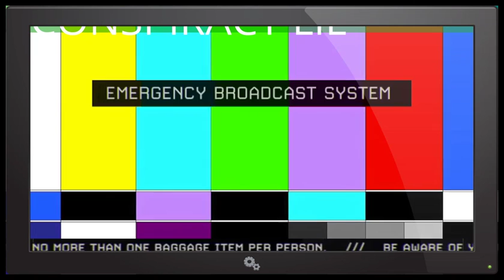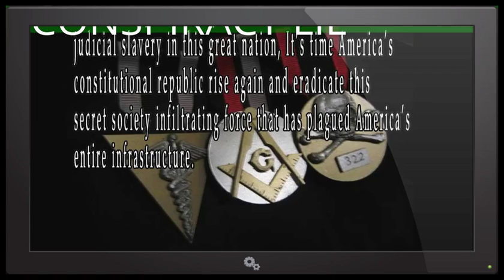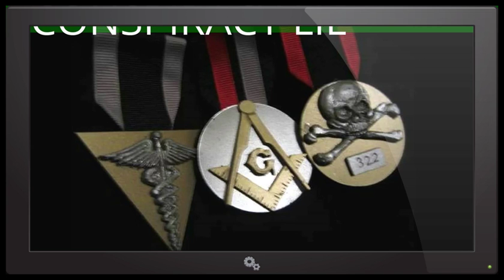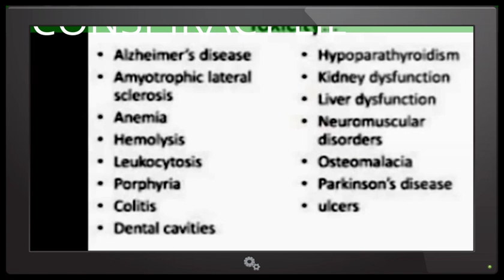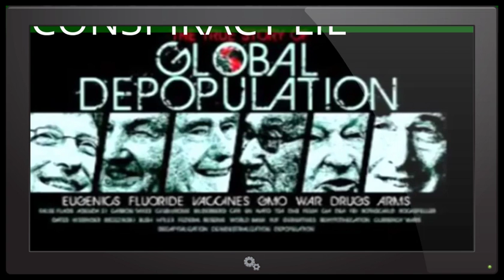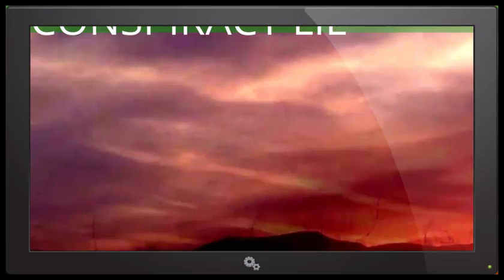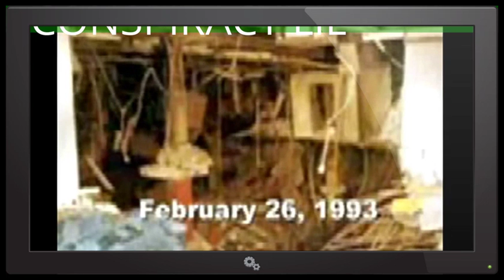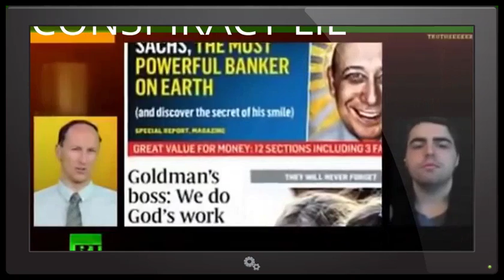American Traitors N.W.O CHEMTRAILS 2016